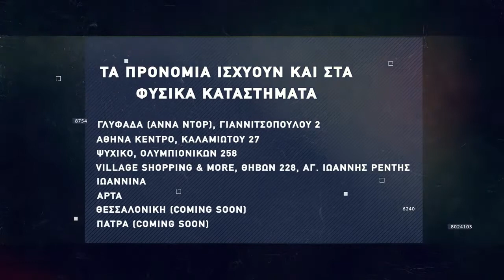Basketaki The League - Beer Team Vs Bonobo BC (6/11/2021)